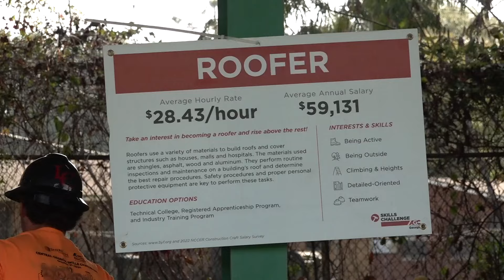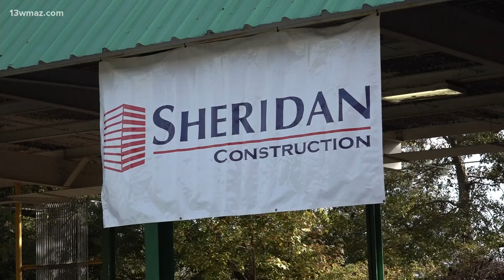Georgia students show off construction knowledge at workforce development skills challenge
It's a day for students to compete and meet current professionals to nail down a job in the workforce.